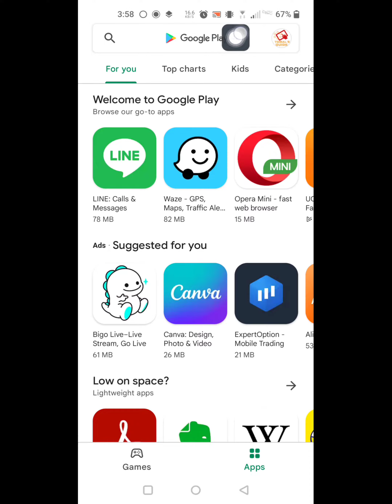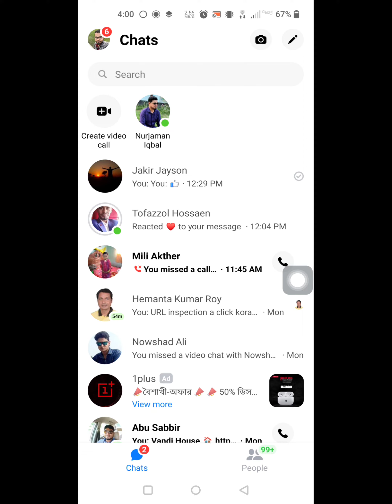how to fix calls to this api have exceeded the rate limit messenger problem 2022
Are you looking for how to fix calls to this api have exceeded the rate limit messenger problem 2022 ?  In this video I show you how to fix calls to this api have exceeded the rate limit messenger problem 2022 .
I hope that this method solve calls to this api have exceeded the rate limit messenger problem 2022.

What does it mean when Messenger says calls to this API have exceeded the rate limit?
How do I fix the API rate limit exceeded?
What is an API call limit?
How do you avoid API limits?
What is API limit exceeded?
Calls to this api have exceeded the rate limit meaning
Calls to this API have exceeded the rate limit Reddit
Calls to this api have exceeded the rate limit meaning in hindi
Facebook API rate limit
Instagram rate limit
How to fix calls to this api have exceeded the rate limit messenger
Facebook calls to this api have exceeded the rate limit